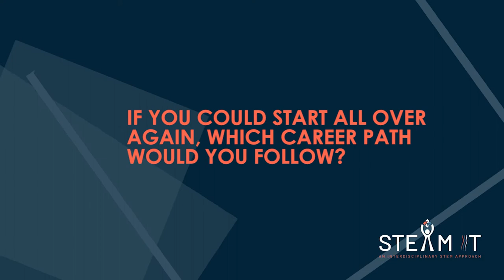STE(A)M IT STEM Careers interview – Research and Development Senior Analyst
Interview for the STE(A)M IT Repository of STEM Jobs profiles with Petroula Economou, a research and development senior analyst.